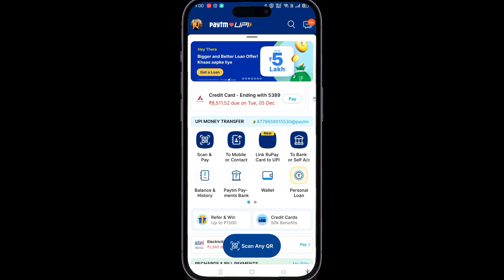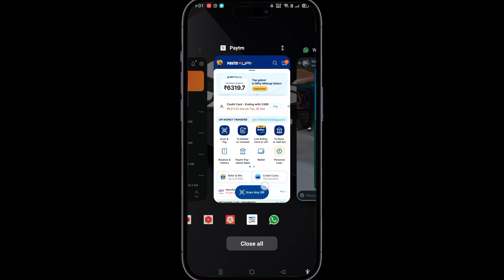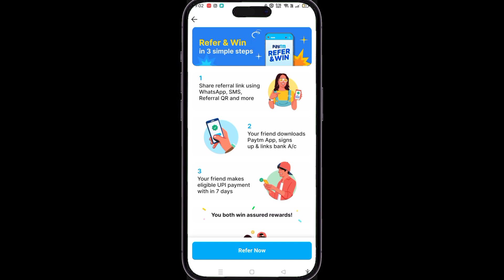Paytm Se Paise Kaise Kamaye. Paytm Refer And Earn Kaise Kare. Paytm Online Paise Kamaye Ghr baitha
Paytm Se Kaise Paise Kamaye. Paytm Refer And Earn Kaise Kare. Paytm Online Paise Kamaye Ghr baitha